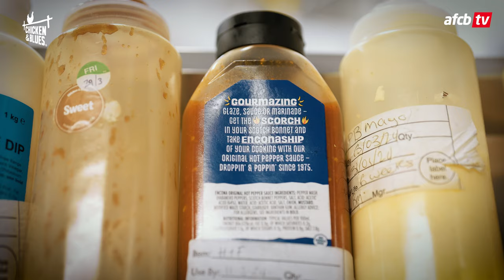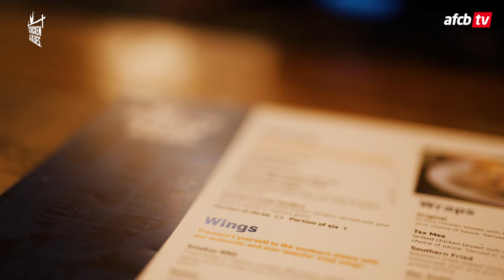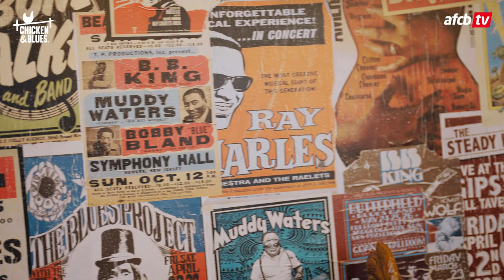Dominic Solanke and Antoine Semenyo take on the HEAT of spicy wings | Truth or Jab: Episode One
AFC Bournemouth presents a new series, Truth or Jab, in collaboration with local restaurant chain Chicken and Blues, where two Cherries players take each other on in a hot wing face-off to see who can handle the heat.

Hosted by WBO cruiserweight champion Chris Billam Smith, Dominic Solanke and Antoine Semenyo take on Truth Or Jab.